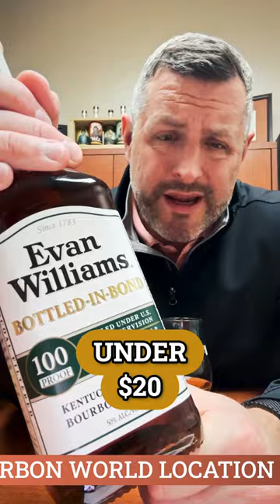Evan Williams Bottled-in-Bond 100 Proof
Shhhhhh. don't tell anyone about Evan Williams 100 proof Bottled-in-Bond, especially when we've got it on Red Hot Deal for UNDER $18. It's at least 4 years old and bottled at 100 proof, from ONE distillery, made in ONE distilling season. Fresh mint and oak on the nose, typical Heaven Hill with a rustic woodsiness I've always enjoyed. On the palate, bright bourbon fruit mixed perfectly with a more mature oak profile. The decent malt content provides a touch of shortbread as well. Long finish, and complex, but not over oaked. For an "EVERYDAY" bourbon, it's either this, Wild Turkey 101, or Old Fo 100 proof if you ask me. Why not have them ALL!

✨Win the right to buy special bottles. Bottles rotate monthly. I hope you find this review helpful.